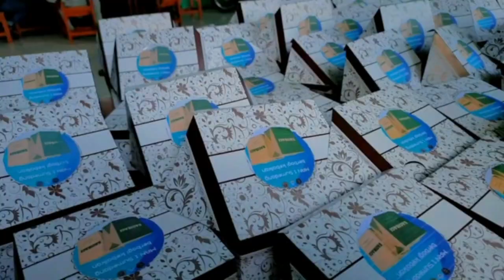KEGIATAN RAMADHAN 1432H